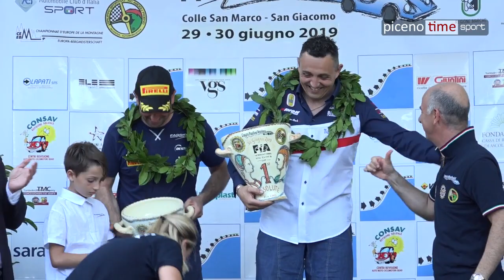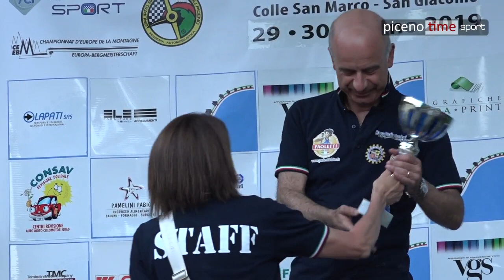Coppa Paolino Teodori 2019, Giovanni Cuccioloni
Ascoli Piceno 30 Giugno 2019
58^ Coppa Paolino Teodori